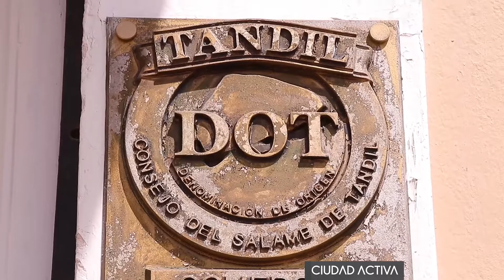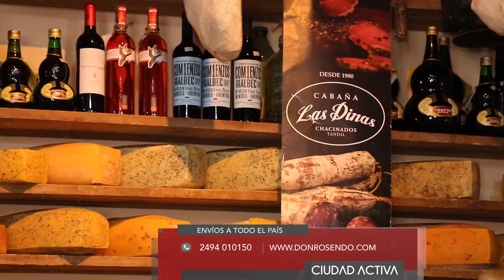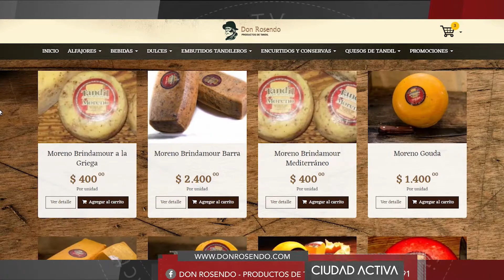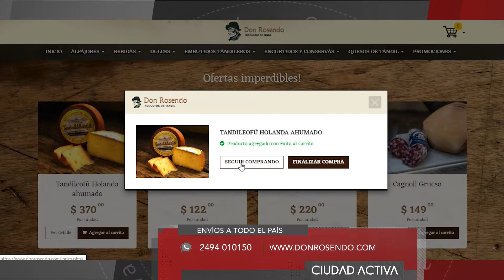DON ROSENDO, PRODUCTOS DE TANDIL. ATENCIÓN Y ENVÍOS A TODO EL PAÍS DURANTE LA CUARENTENA.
DON ROSENDO
Productos de Tandil
Envíos a todo el país
Rivadavia 2